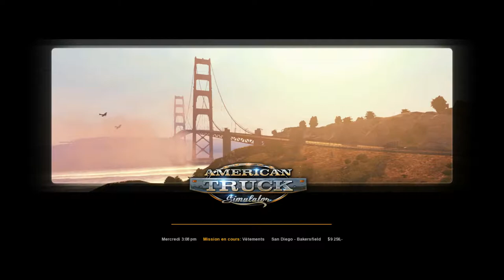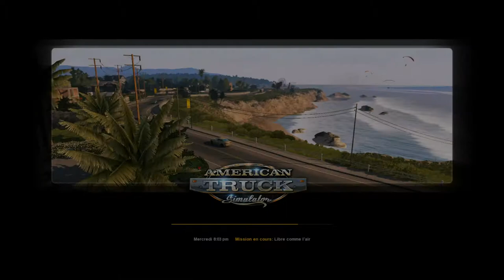American truck simulator Défi 300 000 lbs en remorques doubles 2 Fr